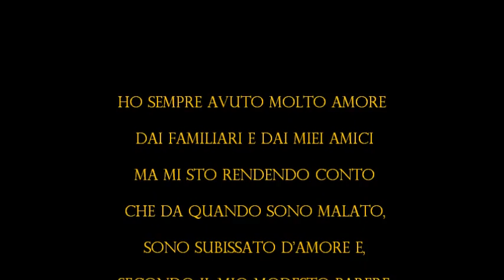La mia storia - di Bruno Leanza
il bellissimo e toccante video racconto di Bruno Leanza dalla Sardegna-  Presidente dell’associazione di volontariato, senza scopo di lucro, denominata “ Is Amigus de Brunu”.